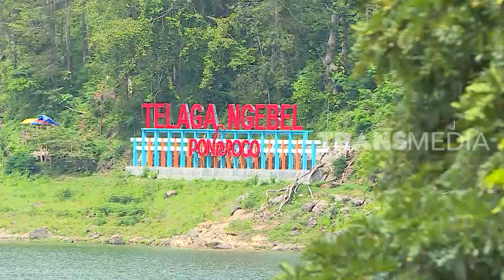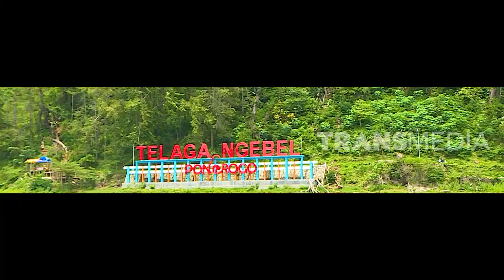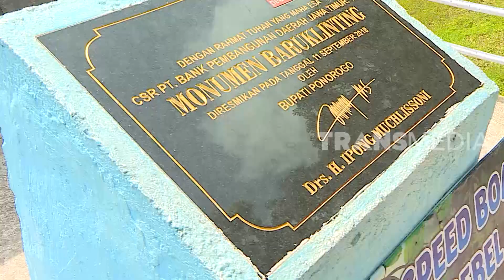Indahnya Pemandangan di TELAGA NGEBEL Ponorogo | RAGAM INDONESIA (04/02/20)